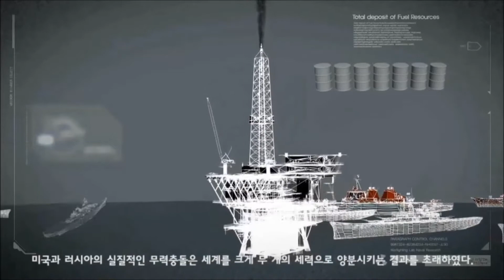Battle Territory Battery